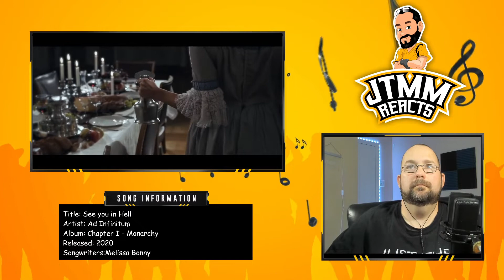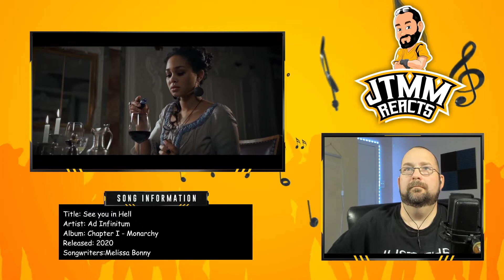Ad Infinitum - See You In Hell - JTMM Reacts - Love her voice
Welcome to JustTenMoreMinutes aka JTMM aka The Freakin 10!  Back with another from Melissa Bonny and Ad Infinitum and the song See You In Hell.  How will I react to the video and song?